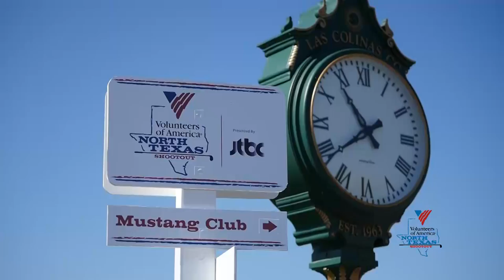2015 Volunteers of America LPGA North Texas Shootout Pro-Am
Watch clips from day 1 of the Volunteers of America LPGA North Texas Shootout Pro-Am Tournament featuring players like Michelle Wie, Katherine Kirk, Cheyenne Woods, and Mo Martin!